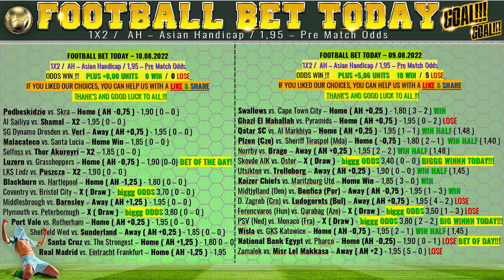🔴 LIVE ❓❗️ tips EUROPE SUPER CUP Football Predictions / Real Madrid vs. Eintracht Frankfurt / 👍😎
FOOTBALL PREDICTIONS TODAY | SOCCER PREDICTIONS | BETTING STRATEGY | LIVE BETTING,

 10 August 2022.

betting expert, Predictions Football bet today; Predictions Football today betting expert, football predictions today,

Wettvorhersagen heute, heute Fußballvorhersagen; Fußballvorhersagen für heute; Wettenvorhersagen für heute; Wettentipps Fußball heute; Fußballvorhersagen heute kostenlos; Wetttipps;
pronostics de paris d'aujourd'hui, pronostics de football d'aujourd'hui; pronostics de football d'aujourd'hui; pronostics de paris d'aujourd'hui; conseils de paris sur le football d'aujourd'hui; pronostics de football aujourd'hui gratuits; conseils de paris;
pronostici scommesse oggi, pronostici calcio di oggi; pronostici calcio per oggi; pronostici scommesse per oggi; pronostici calcio oggi; pronostici di calcio oggi gratuiti; consigli sulle scommesse;
predicciones de apuestas de hoy, predicciones de fútbol de hoy; predicciones de fútbol de hoy; predicciones de apuestas de hoy; consejos de apuestas de fútbol de hoy; predicciones de fútbol hoy gratis, consejos de apuestas;

England Premier League predictions and betting tips for today 10/8/2022
Spain La Liga predictions and betting tips for today 10/8/2022
Italy Serie A predictions and betting tips for today 10/8/2022
France Ligue 1 predictions and betting tips for today 10/8/2022
Germany Bundesliga predictions and betting tips for today 10/8/2022
Football predictions and betting tips for today 10/8/2022

FOOTBALL PREDICTIONS TODAY|10/8/2022|BETTING TIPS|SOCCER PREDICTIONS|BETTING STRATEGY|live betting

big odds tips today
bet prediction today big odds
FREE BETTING TIPS LIVE
prediction match big odds
betting tips today good odds
sportsbetting sportsbet football predictions today,
bettingstrategy, odds biggg
Podbeskidzie vs. Skra – Home ( AH -0,75 ) - 1,90 ( 0 – 0 )
 Al Sailiya vs. Shamal – X2 – 1,95 ( 0 – 0 )
 SG Dynamo Dresden vs. Verl – Away ( AH +0,75 ) - 1,95 ( 0 – 0 )
 Malacateco vs. Santa Lucia – Home Win – 1,85 ( 0 – 0 )
 Selfoss vs. Thor Akureyri – X2 – 1,85 ( 0 – 0 )
 Luzern vs. Grasshoppers – Home ( AH -0,75 ) – 1,90 (0–0) BET OF THE DAY!!!
 LKS Lodz vs. Puszcza – X2 – 1,90 ( 0 – 0 )
 Blackburn vs. Hartlepool – Home ( AH -1,25 ) - 1,80 ( 0 – 0 )
 Coventry vs. Bristol City – X ( Draw ) - biggg ODDS 3,70 ( 0 – 0 )
 Middlesbrough vs. Barnsley – Away ( AH +1,25 ) - 1,95 ( 0 – 0 )
 Plymouth vs. Peterborough – X ( Draw ) - biggg ODDS 3,80 ( 0 – 0 )
 Port Vale vs. Rotherham – Home ( AH +0,25 ) - 1,95 ( 0 – 0 )
 Sheffield Wed vs. Sunderland – Away ( AH +0,25 ) - 1,85 ( 0 – 0 )
 Santa Cruz vs. The Strongest – Home ( AH +1,25 ) - 1,80 ( 0 – 0 )
 Real Madrid vs. Eintracht Frankfurt – Home ( AH -1,25 ) - 1,95 ( 0 – 0 )

WARNING GAMBLING !!!